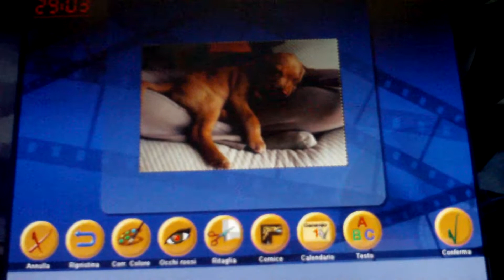LASERVIDEO - Stampa Digitale